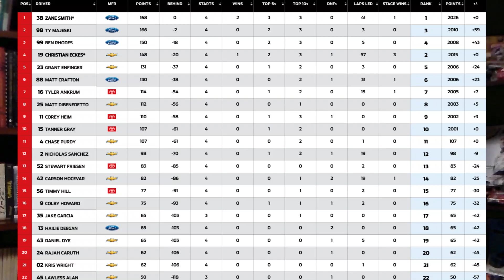NASCAR Pre-Race Show | 2023 SpeedyCash Com 250 at Texas Motor Speedway (Craftsman Truck Series)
Tonight, we preview this weekend's upcoming SpeedyCash.Com 250 at Texas Motor Speedway for the NASCAR Craftsman Truck Series, as Stewart Friesen looks to defend his win there last summer in race #5 of the 2023 season.